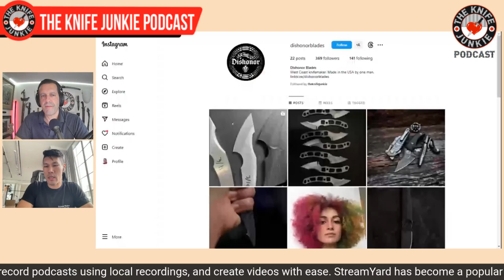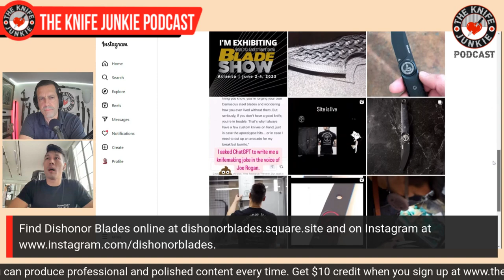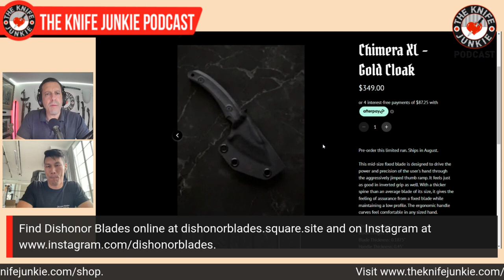David Roan, Dishonor Blades - The Knife Junkie Podcast (Episode 428)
David Roan of Dishonor Blades joins Bob "The Knife Junkie" DeMarco on Episode 428 of The Knife Junkie Podcast

A one man shop, David aims to make blades that resonate with the poet and perform for the warrior. Based in Los Angeles, Dishonor Blades is built from steel, irreverence, and a fearless pursuit of excellence.

David is a former law enforcement officer and lifelong knife junkie turned designer and knife maker.